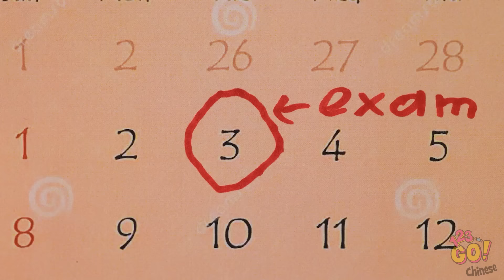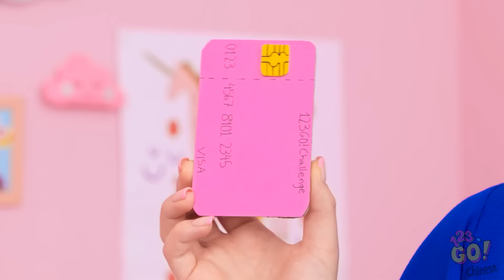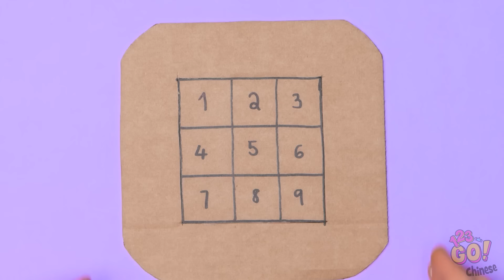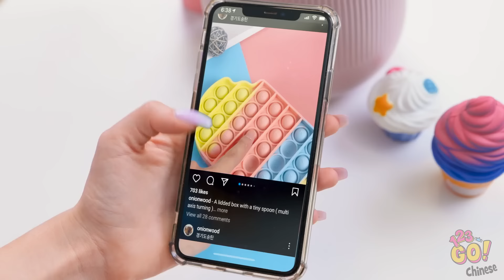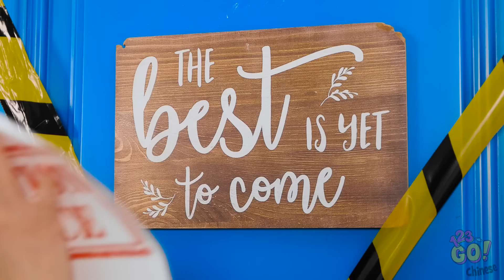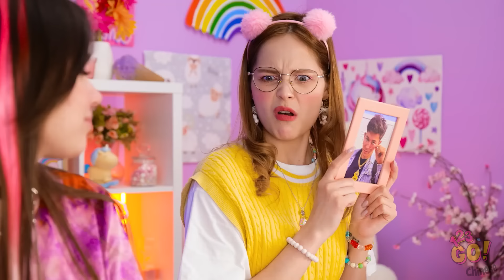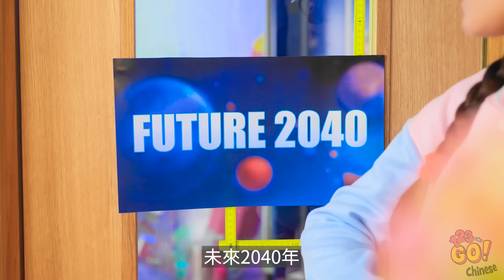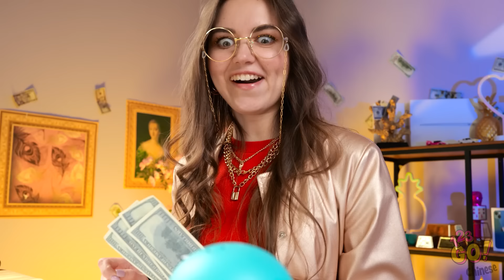有趣的學校小竅門與手工藝品 😎📚 由123 GO! 提供的新學校小竅門和小工具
🎉 準備好迎接最棒的學年結束了嗎？不用再找了，因為我們為您準備了最酷的學校小秘訣和 DIY 手工藝品，讓您以風格開始新學年！